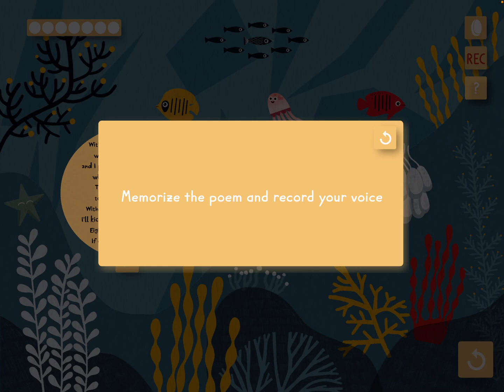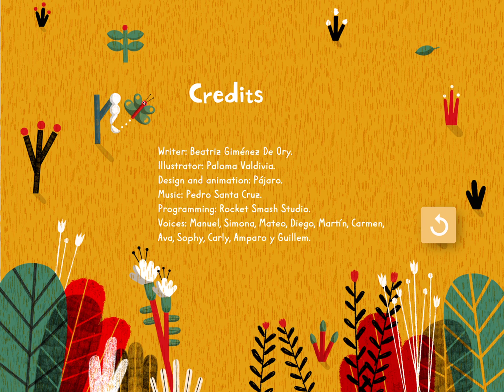¡CRACK!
Beautiful illustrations low quality interactive design in this natural science exploration experience. There are two other apps in the series, with a similar design; from...